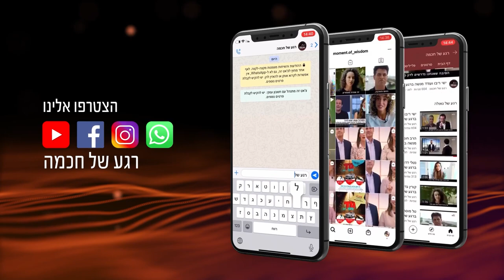כמה חזק הקב"ה ! | הרב שמואל אליהו | פרשת עקב תשפ"ב